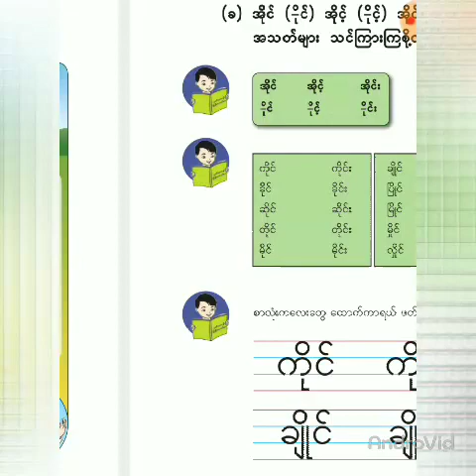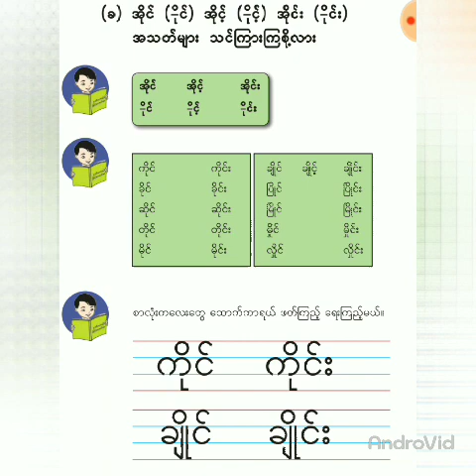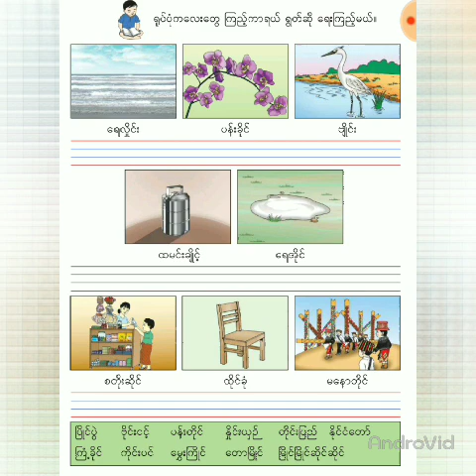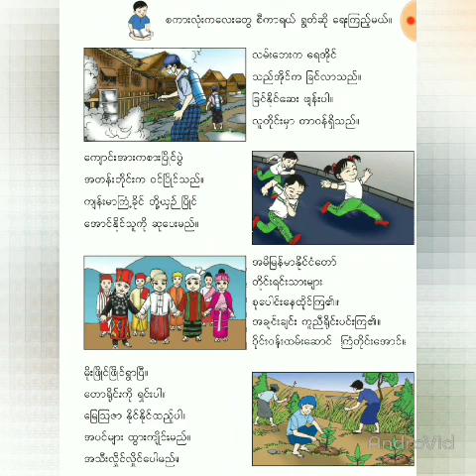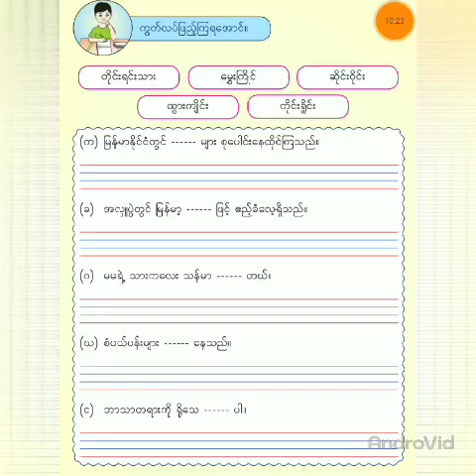Grade 2, Myanmarsar, review for beginner teacher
Mv coaching B to R